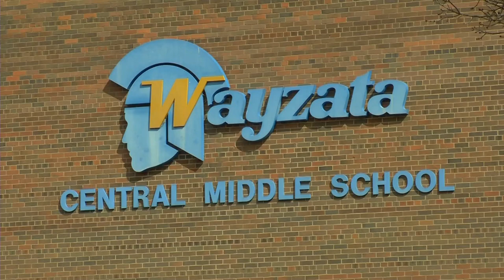Upgrades Planned for Central Middle School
All the development in northwest Plymouth has the Wayzata School District thinking ahead. It’s led to discussions of possibly expanding Central Middle School and even building a fourth middle school.

Currently, the district is moving forward with plans to construct a new parking lot at Central Middle School. It would help eliminate some of the traffic backups on Vicksburg Lane that happen before and after school.

The new parking lot would separate the buses from parents trying to drop off or pick up their children.

The improvements are part of a bigger plan that includes resurfacing the school track and new baseball field irrigation.

The Plymouth Planning Commission is recommending approval.

The city council will vote on the plans April 23. Construction would start once school lets out.